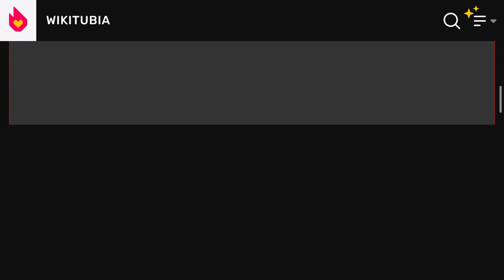Bad news!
@dynamitethepowerrangersfan2006 has finally been on wikitubia! But I darkmate him!